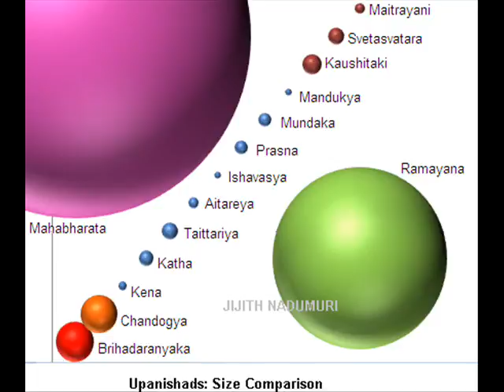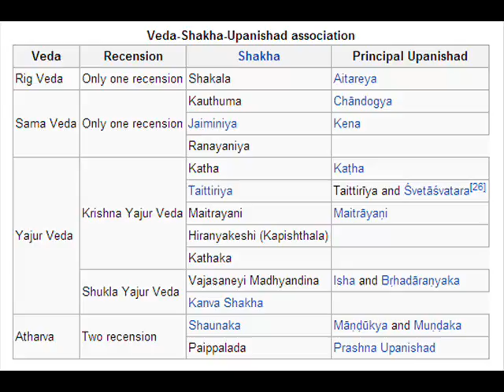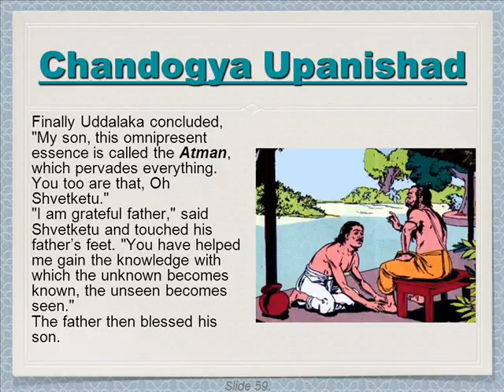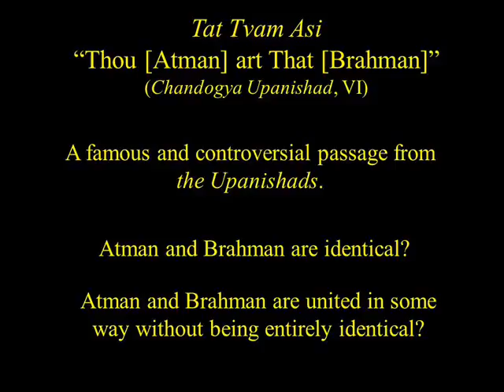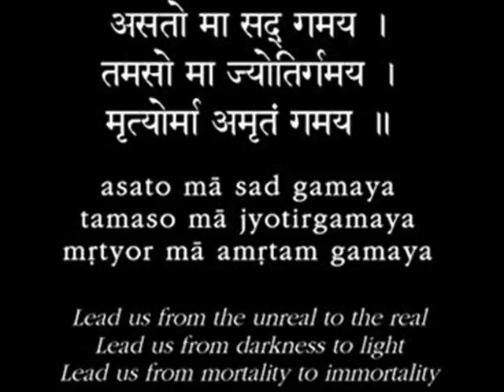Bramhakkoo Ninagoo Bhedavilla,ಬ್ರಹ್ಮಕ್ಕೂ ನಿನಗೂ ಭೇದವಿಲ್ಲ -ಗಾಯಕ ಚಿತ್ರದುರ್ಗ ಸಂಜೀವ ಮೂರ್ತಿ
A beautiful song on Chaandogya Upanishat saying that there are no two entities such as Jeeva & Brahma. it is by Ignorance or Avidya Brahman appears as Jeeva till we discriminate, analyse under the guidelines of Sadguru. Just like rope itself appears as serpent in bad light, mud appears as pot,. as said by Sadashiva Bramhendra - Tadvat jeevatvam BramhaNi so search a guru whose teachings are as in our anubhava. ಸ ಯ ಏಷೋ ಅಣಿಮಾ ಐತದಾತ್ಮ್ಯಮಿದಂ ಸರ್ವಂ ತತ್ ಸತ್ಯಂ ಸ ಆತ್ಮಾ ತತ್ತ್ವಮಸಿ ಶ್ವೇತಕೇತೋ || ಛಾಂದೋಗ್ಯೋಪನಿಷತ್. Bhagavatpada Shankara says- ANUBHAVAAVASAANATVAT BHOOTAVASTU VISHAYATVAACHCHA BRAHMHAJNAANASYA, BLESSINGS by Dr.K.G.Subraya Sharmaji, Narration by Sri.K.Subramanya Shastriji, sung by Chitradurga Sanjeeva Murthy, Produced, edited, published by chitradurga sanjeeva murthy, ALL RIGHTS RESERVED - Vedantha Chintana Satsanga,